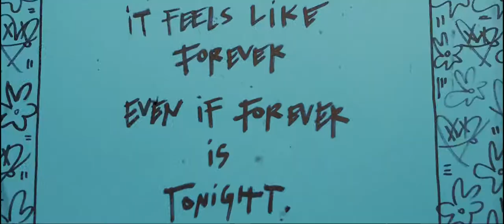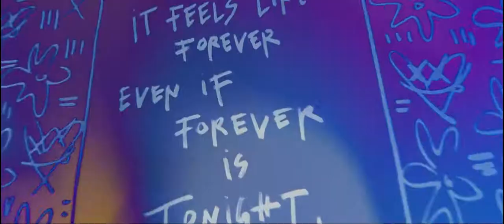PEPI ERDBORIES - CONTEMPORARY ART.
Video of german based contemporary artist Pepi Erdbories, filmed by Artur Klassen.